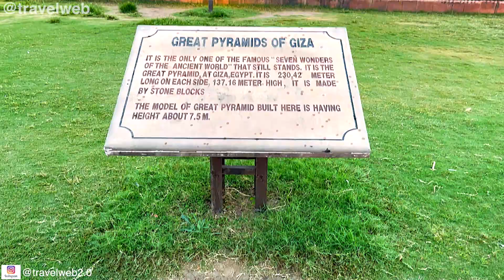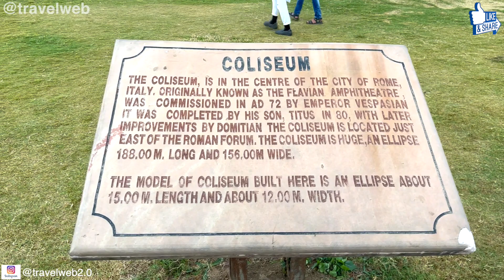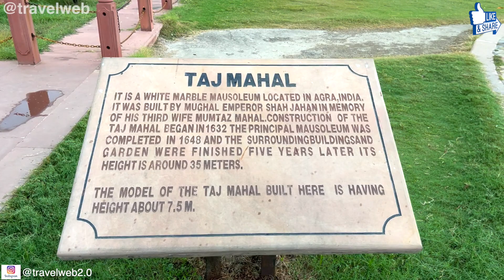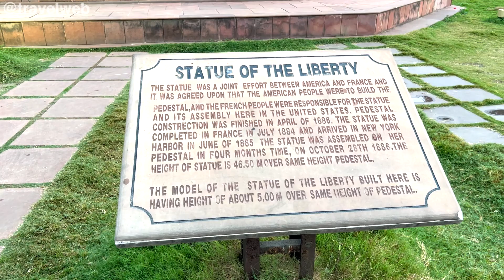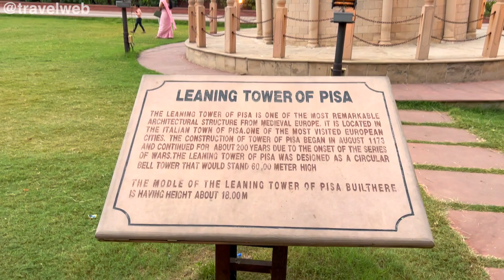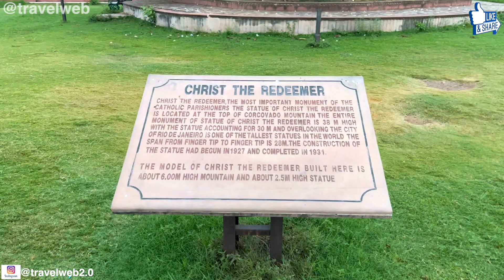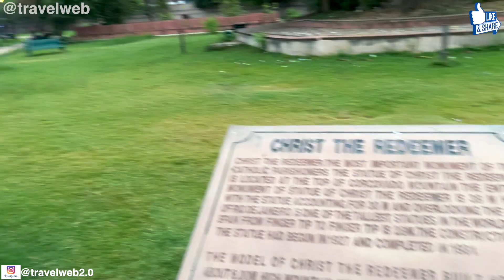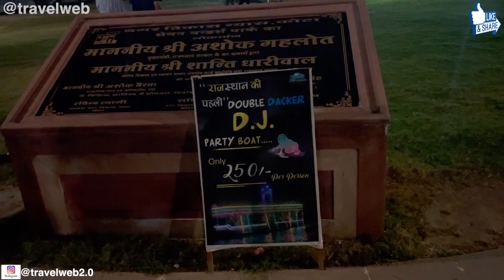7 Wonders of the World - Kota | Rajasthan ki पहली Double Dacker D.J. Party Boat | Travel Web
Hello Everyone, Welcome to the another Video of Travel Web - Main Rohit Mere sath Divu - Hum aapke Dost aapke Host is Video ke or Aage Aane wali kayi Video’s ke
Aaj hum Jaa Rahe hai - *Seven Wonders of the World Park - Kota*

Gears Used by Us:
iPhone 13Pro
ULANZI Camera Tripod
Boya Shotgun Microphone MM1+
Apple MacBook Air M2
WD Element Portable HardDisk
Dockteck USB-C Multiport Adapter
Portronics PowerBank
Final Cut Pro Software for Editing

Agar aapko humari Video pasand aayi ho toh Please do ‘LIKE’ ‘COMMENT’ ‘SUBSCRIBE’ & ‘SHARE’ this video with your Friends & Family taaki Hum aisi aur bhot saari videos aapke liye laate rahein.

Tab tak ke liye NAMASTE, GOODBYE, SAYONARA.